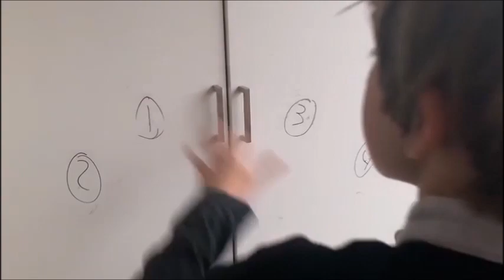Practica Rugby a Casa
Recull de tots els exercicis de "Practica Rugby a Casa" que el Director Tècnic de la Federació Catalana de Rugby ha proposat les setmanes d'abril i maig del 2020. Tots són exercicis pensats per als jugadors novells i més joves que volen millorar la seva tècnica individual en qualsevol entorn.